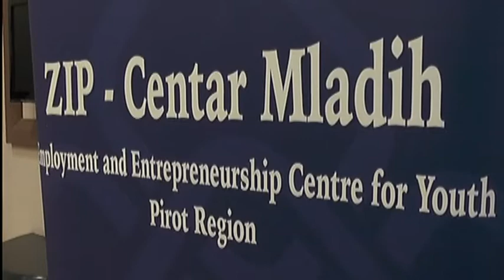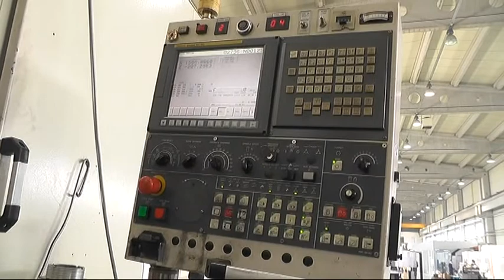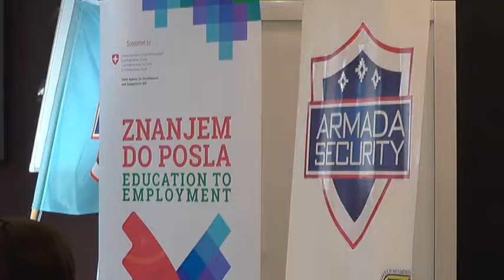OBUKE POVEĆAVAJU ŠANSE ZA ZAPOŠLJAVANJE